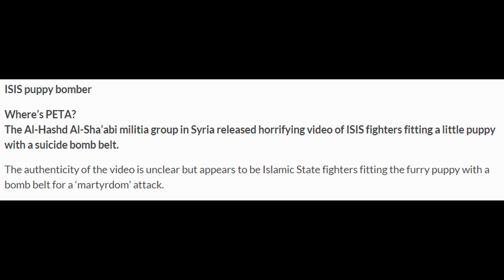ISIS Suicide Puppy Bomber